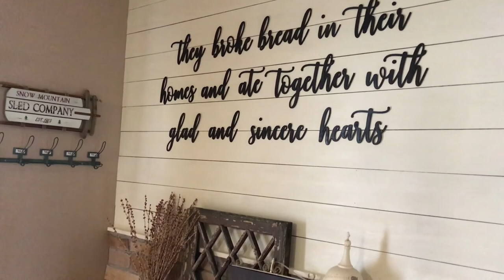🌿ADD CHARM & CHARACTER TO YOUR BUILDER GRADE HOME🌿 Personalize your home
🌿ADD CHARM & CHARACTER TO YOUR BUILDER GRADE HOME 🌿 Personalize your home 🏡Upgrade your standard kitchen